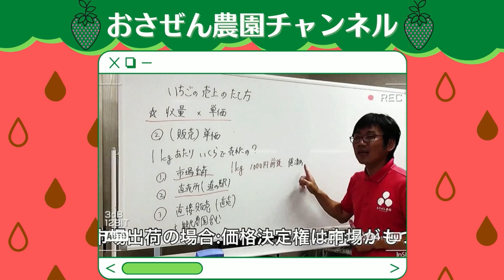【いちご農家】摘蕾について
今回は「摘蕾について」お話しさせていただきました。

二番花や三番花もすくすくと成長してきています！

いちごが少ないこの時期も手を抜かずにいちごと対話しながらお手入れをしていきたいと思います！

気になるご質問やご不明な点等ございましたら、YOUTUBEコメント欄か

0:00 今回のテーマ
0:37 摘蕾はなぜするのか
3:03 摘蕾の数は？
4:33 日照時間との関係
6:02 摘蕾実践
11:21摘蕾のタイミング
13:41 まとめ